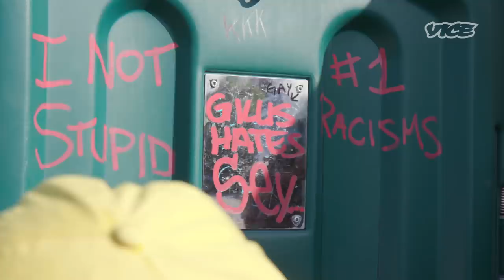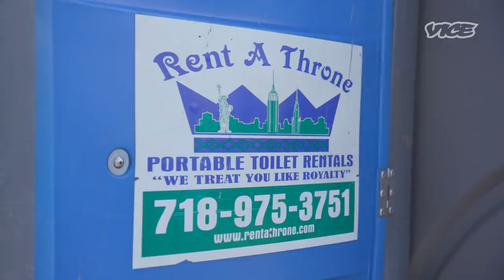My Internship Cleaning NYC Porta Potties | 24 Hour Intern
VICE Host Taji Ameen is trying out other careers by interning at Rent A Throne, a porta potty rental company. Taji will learn the tough and dirty portable toilet business by cleaning out crap-covered porta potties, pumping out waste from a roadside porta potty, and seeing what happens to the crap from New York City’s porta potties. See Taji struggle and learn why the porta potty business is one of the toughest jobs out there.